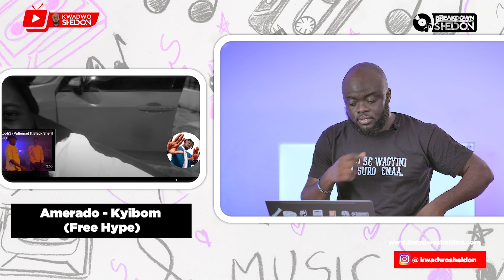Vawuuuuleeeeence!! Amerado Comes For The Necks Of Lyrical Joe, Obibini And Kofi Mole!!😂😂😂🔥🔥🔥🔥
Amerado, a heavyweight Ghanaian rapper, has dropped a new diss song titled "Kyibom" . Kyibom or Free Hype by Amerado is a diss song to Kofi Mole and Lyrical Joe.